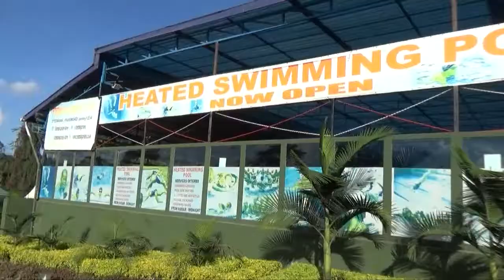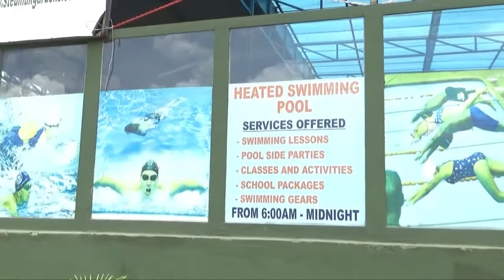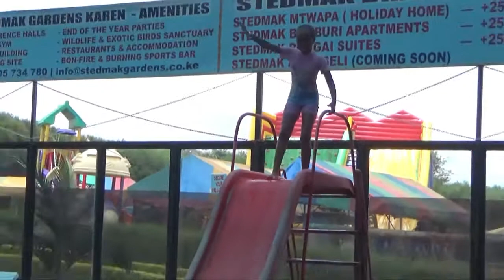Kids In-Door Heated Swimming Pool - Stedmak, Karen